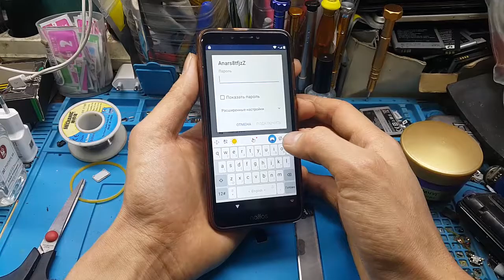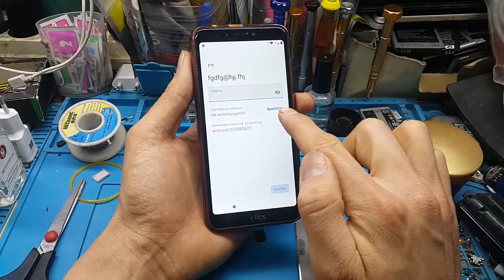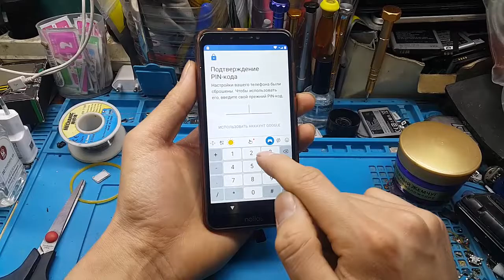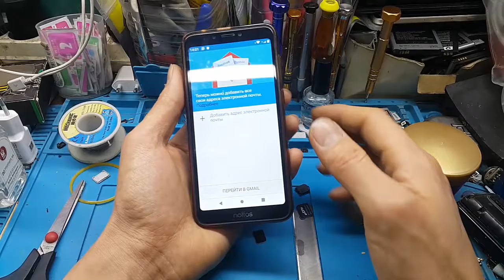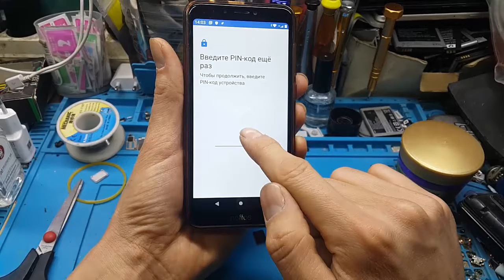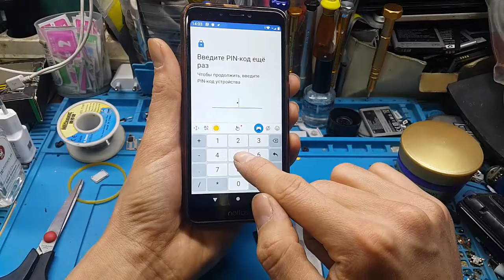FRP! Neffos C7s Google аккаунт разблокировка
Қош келдіңіздер! Welcome
IT service KZ -тен шыққан видеоларды бірінші болып көру үшін!

Теңгемен алғыс білдіру
Kaspi Gold 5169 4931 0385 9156
Үлкен рахмет!

Сұрақтарыңыз болса қойыңыздар біз оған міндетті түрде жауып береміз